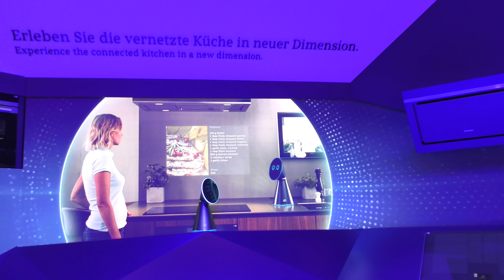Hands-On - Mykie - Roboțelul ce controlează electrocasnicele - Cavaleria.ro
Ce am văzut și mi-a plăcut la IFA 2016. Mai multe detalii și toate clipurile din articol, aici